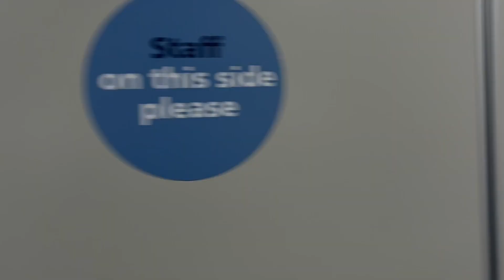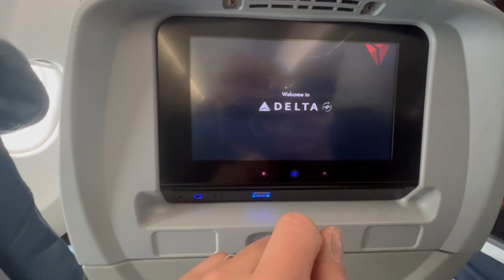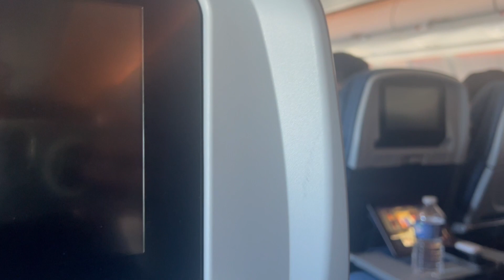Delta A330-300. Economy - gross hot pockets!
Here's a flight with some broken ass IFE on their ancient NW planes. First meal was good but the hot pockets were horribe!